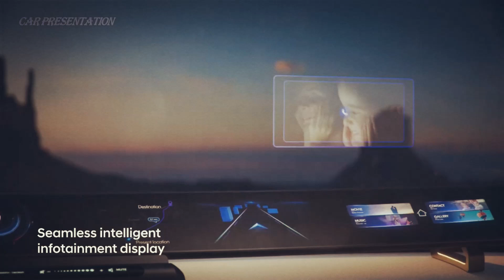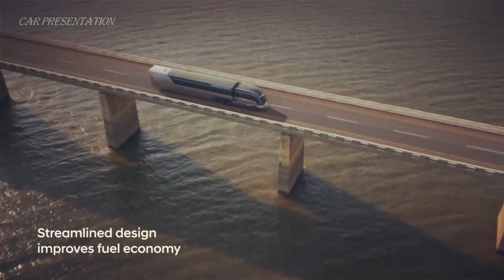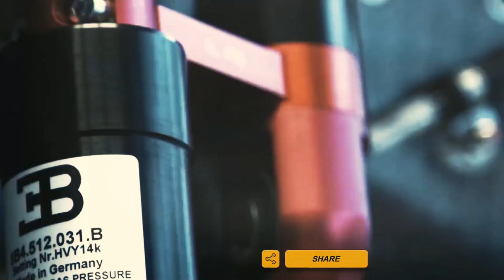Когда космические грузовики из будущего пойдут в рейс.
Космические грузовики будущего с необычным дизайном.